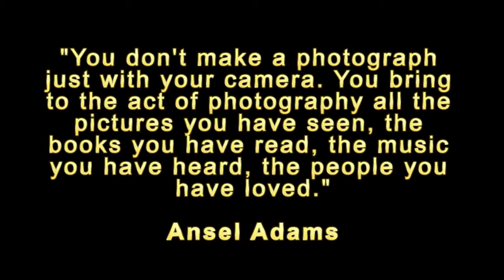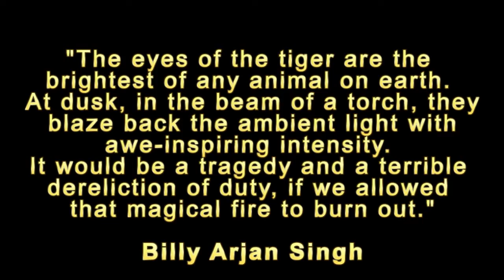In Africa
Collection of some spectacular photographs and videos in the wilderness of India and Africa by Babi Nobis and Tina Nobis...